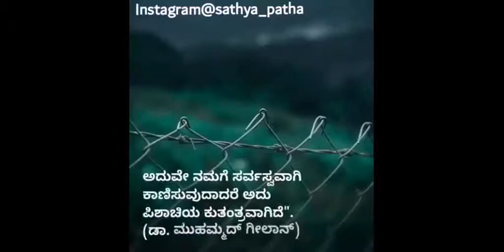ಇಂತಹ ಸಮಾಜಸೇವೆ ವ್ಯರ್ಥ | Islamic Kannada Video | Sathya Patha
ಇಂತಹ ಸಮಾಜಸೇವೆ ವ್ಯರ್ಥ